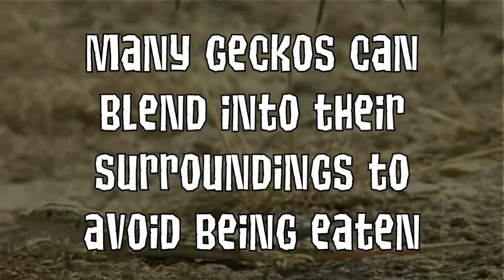Animal Jam OST - Geckos! [LYRICS ON SCREEN]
The lyrics to "Geckos!"

Geckos live on every continent except Antarctica
Most geckos can make their tails fall off to escape danger
Geckos don't have eyelids so they lick their eyeballs to keep them clean
Many geckos can blend into their surroundings to avoid being eaten
Geckos have tiny bristles on their toes to help them stick to almost every surface
There are more than a thousand different species of geckos in the world!

I have nothing connected to the people who run Animal Jam and created the images used. Any rightful material used in this video goes to its proper owners.